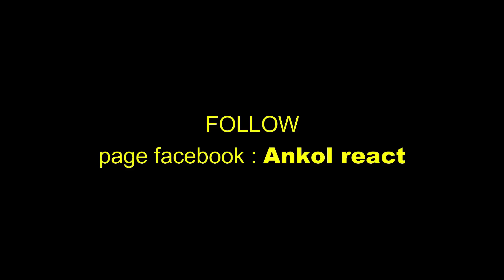🔴🇮🇩CULTURE SHOCK BULE JOWO BELAJAR SUNGKEM KE ORG TUA INDONESIA..? BUDAYA APA NI?